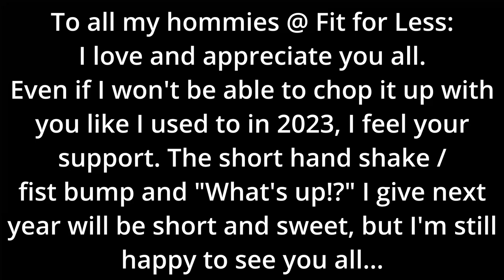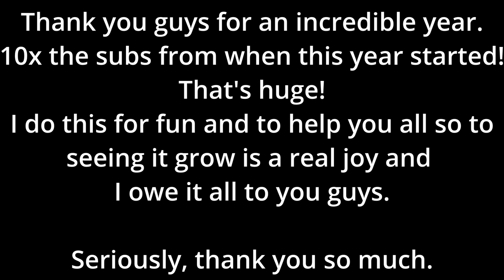A Message to You: Final Youtube Video of 2022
Not in the title, not in the description. Time to let his name fade forever. Also, Thanks for a great year, everyone! Time to dig my heels in and raise this little boy!

All Music Sourced from Pixabay.com